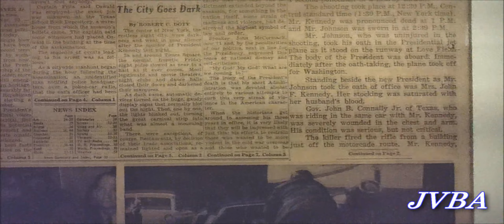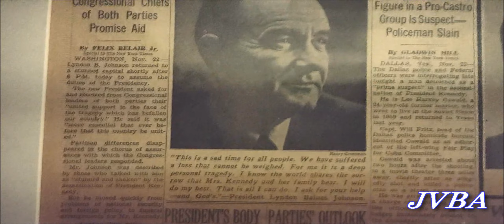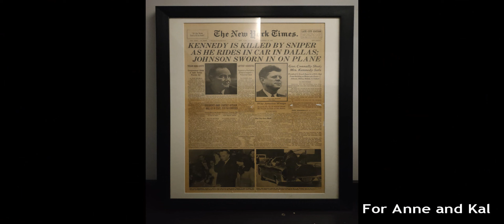Original JFK Assassination Newspaper c/o The New York Times (23 November 1963)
*_KENNEDY IS KILLED BY SNIPER AS HE RIDES IN CAR IN DALLAS; JOHNSON SWORN IN ON PLANE_*
A rare and historical copy of The New York Times dated 23 November 1963, featuring the assassination of President John F. Kennedy on 22 November 1963 at Dealy Plaza in the city of Dallas, Texas. Long gone but not forgotten.

For Anne and Kal.